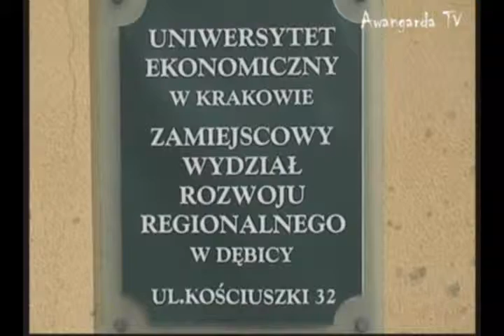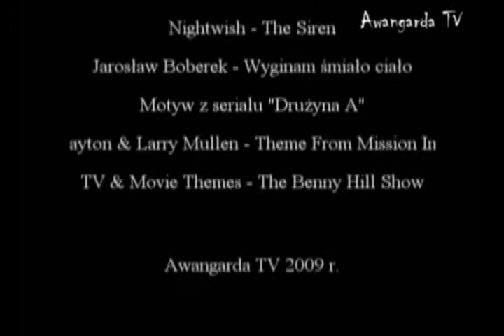Dębica Dzień Otwarty UEK Kraków Awangarda TV